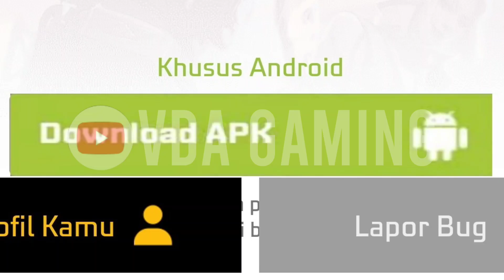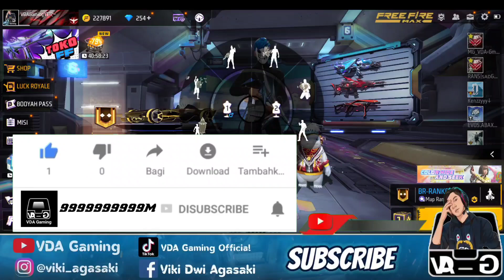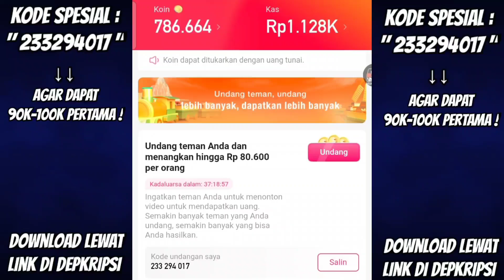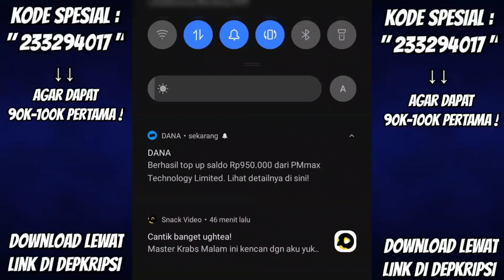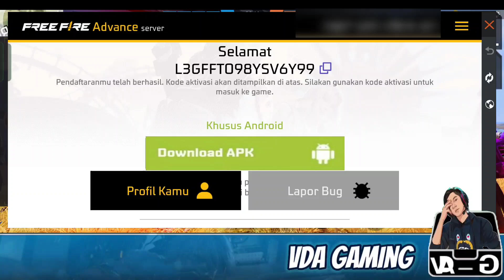BOCORAN FF !! EVENT TERBARU, ADVANCE SERVER RILIS, BUNDLE TRAP 2.0, BONUS TOP UP, BULLSEYE GROZA FF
bonus top up katana lobby free fire terbaru
cara download advance server free fire terbaru

VDA Gaming

Snack Video : VDA Gaming Official

          -KineMaster Pro
          -Dan Lain-Lain